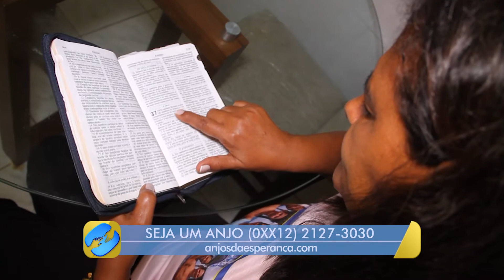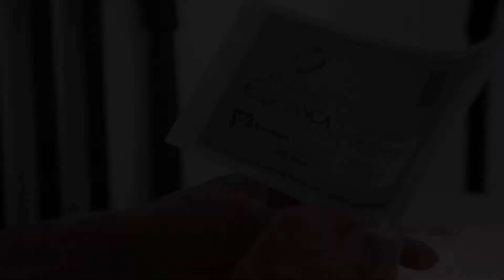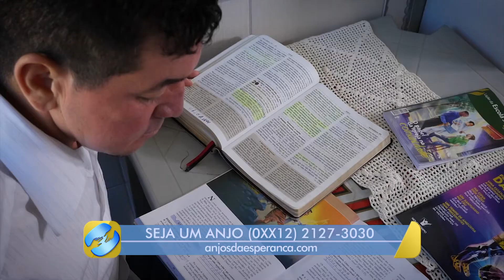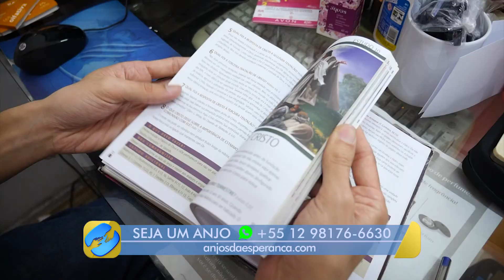[TESTEMUNHOS] Transformação de Vidas por 15 Anos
Ser um Anjo significa ser um ajudador e mensageiro. Por isso, de forma carinhosa, chamamos de Anjos, todos aqueles que ajudam a Rede Novo Tempo a crescer e levar mais a mensagem de esperança.